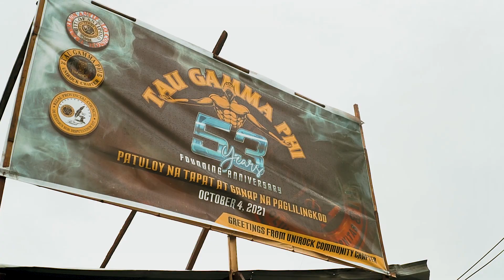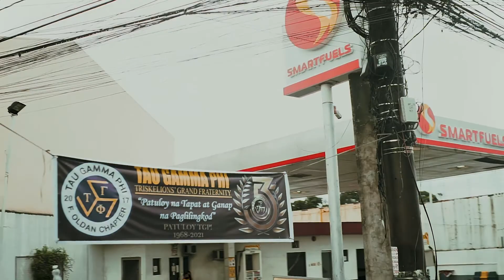53rd Tau Gamma Phi Founding Anniversary, Antipolo Council Parade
Pls. Mga brod Follow , Share and Like my YOUTUBE CHANNEL tnx.

Affordable and quality Photo and Video service for your events.

👉 newborn photoshoot
👉 wedding
👉 debut
👉 birthday
👉 baptismal
👉 pre-nuptial
👉 pre-debut
👉 graduation pictorial
👉 family portrait
👉 product shoot
👉 photo booth
👉 photo man
👉 pageant
👉 setcard
👉 vlogging
👉 aerial video

Located at Blk. 44 Lot 18 Habitat Southville phase 1